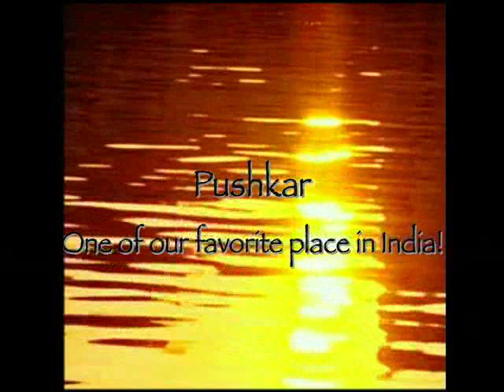Fantastic Pushkar, Louise & Stuart's Amazing India Travel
Credit to Saavn LLC for Audio content
India is the ultimate travel experience. And once one falls in love with India one does not have the slightest desire to go anywhere else..
There is no flora and fauna like India's.
There is no topography like India's (from pristine beaches all the way to, and in between, up to the Himalayas).
There are no cities as wild and exciting as those in India.
There is no diversity of cultures in any country that can match India's.
There is no more spectacular and diverse Architecture than India's.
There is no tolerance like the tolerance of India.
But most importantly there are NO people on the planet that can match the kindness, warmth, genuine concern, interest in foreigners, and "Chanti' of the India people. They are as close to divine as you will find on this miserable globe!
One does not go to India like one goes to the Bahamas, one goes to India to find the inner self and strength, along with everything else.. At times, one wants to pull one's hair out and then Mother India says here, "I have a gift for you". Then one is transported to another realm.

Stuart Sims for Louise and Stuart's Amazing India